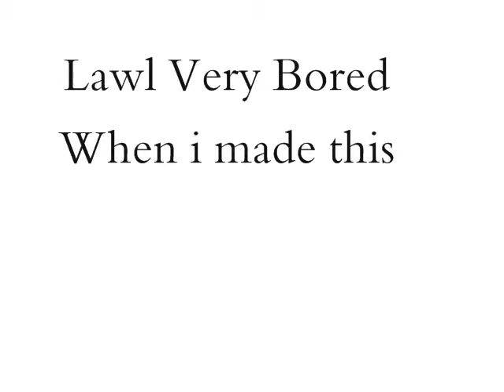Barbie Girl (Re-upload)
=p

cheralle ownz.